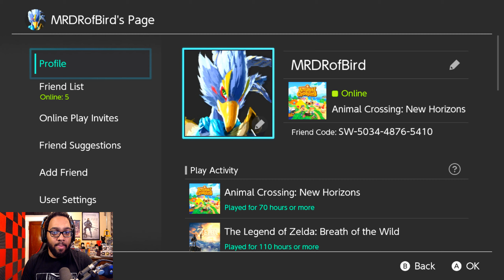Menagerie Progress - Animal Crossing New Horizons - PART 3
A lot of progress has happened on Menagerie Island across my 80 hours of playing Animal Crossing New Horizons! Let's check them out!